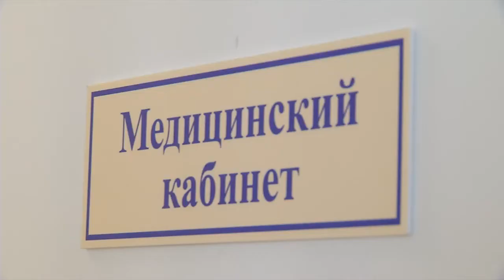Новый детский сад, третий за это лето, открылся в Омске